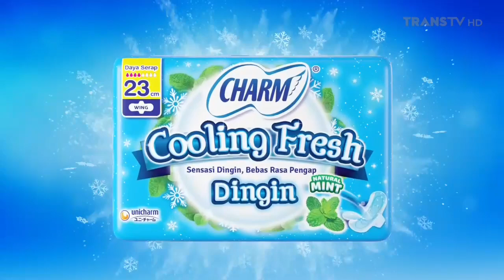Charm Cooling Fresh • Sensasi Dingin • TVC Edisi 2023 • Iklan Indonesia 15 sec